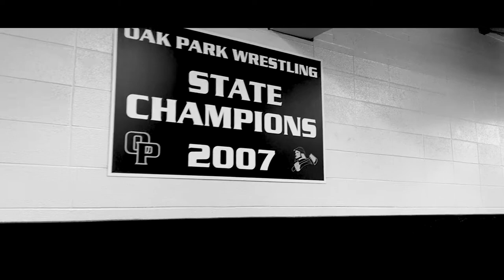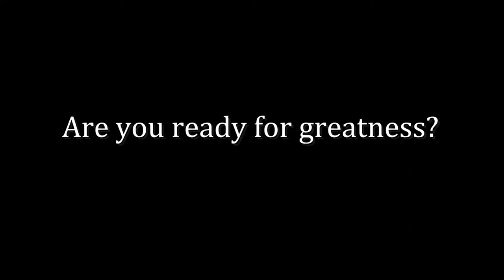Oak Park Wrestling Hype Video 2017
Are you ready for greatness? Then come out for the Oak Park Wrestling Team and find out how tough you really are. Push yourself against the best competition in the state and develop that mental mindset that will help you accomplish anything in life.

Wrestling is more than just a sport. It's a way of life.

"Once you've wrestled, everything else in life is easy."